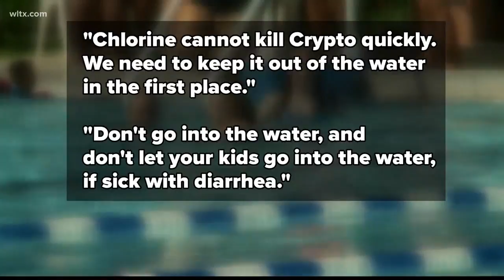How Dirty Are Pools and Hot Tubs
This week has been designated as Healthy and Safe Swimming week.  The yearly observance is the week before Memorial Day. But before you dive in, the Center for Disease Control does have a warning for you.